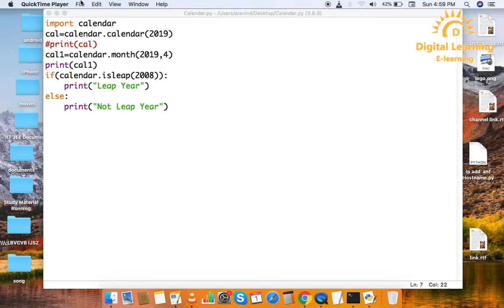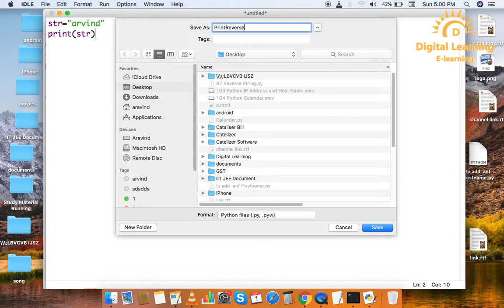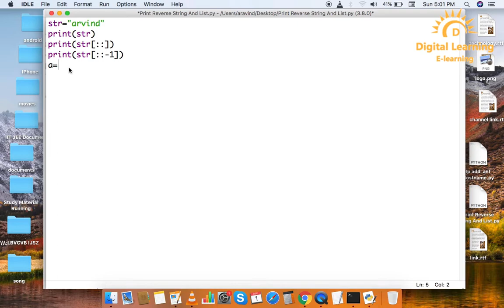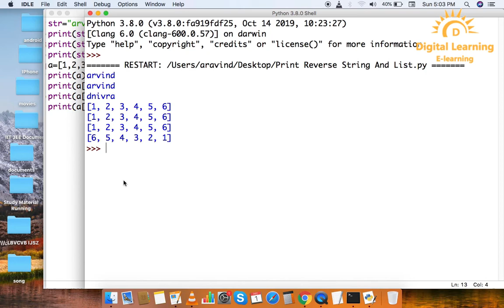39 Data Science Python Reverse List And String | Online Training Download app from below link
In this Data Science tutorial series, you can learn Data Science from basic to advanced topics in a very easy way with live coding.